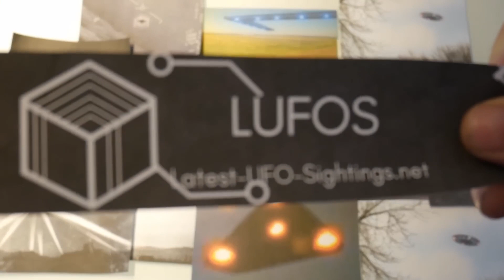Florida: Ufo over SRQ Airport. Shocking Sighting of metallic Orb.